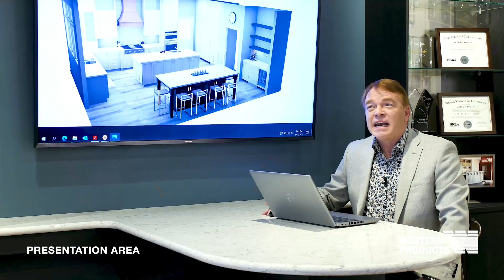Showroom Tour - Western Products Home Improvement Project Series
Our kitchen showroom and design center has everything you need to plan your cabinetry project. Work with Bill in our presentation area to see interactive CAD renderings of your new kitchen. Or visit our comprehensive selection center, where you can see samples of all our countertop and hardware options!

00:00 - Intro
00:15 - Showroom Tour
00:28 - Presentation Area
00:45 - Selection Center
01:06 - Showplace Cabinetry Line
01:24 - Crystal Cabinetry Line Walnut Kitchen
01:45 - Crystal Cabinetry Line White Kitchen
02:04 - Bathroom + Kitchen Vanities
02:53 - Contact Us Today